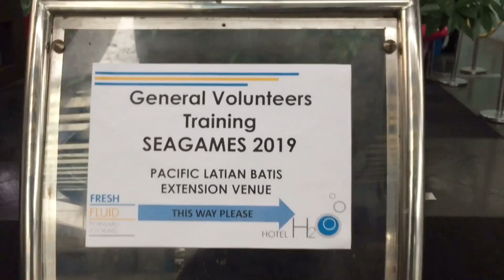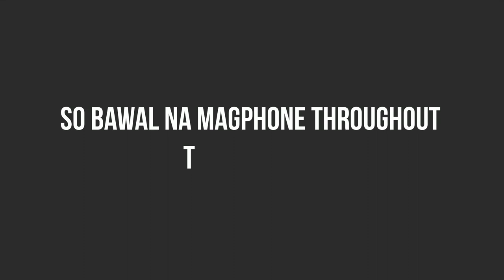2019 SEA GAMES: EP. 1 GENERAL TRAINING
So here's a short vid for Day 1

Philippines will be hosting the 30th SEA Games on November 30-December 11, 2019.

I am one of the chosen volunteers for the international relations and protocol function area, where I will be handling some of the VIP for the event.

We’re trained by the best coaches together with my amazing Subic cluster volunteers as we become the best among the best, and for us to properly serve not just the delegates but especially the VIP.

Together with other 9,000 volunteers, we will be helping our country to WIN AS ONE.

I hope you enjoyed this video because we did!